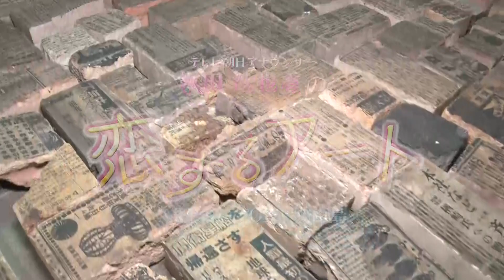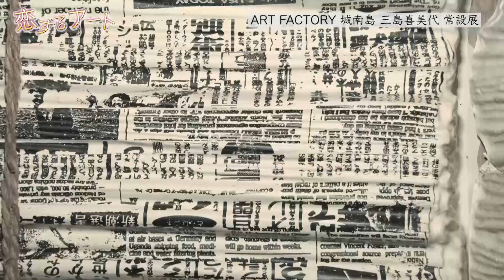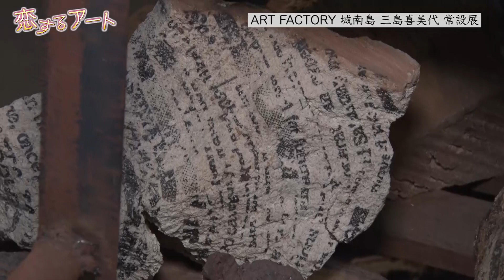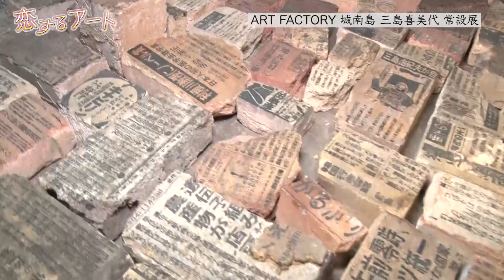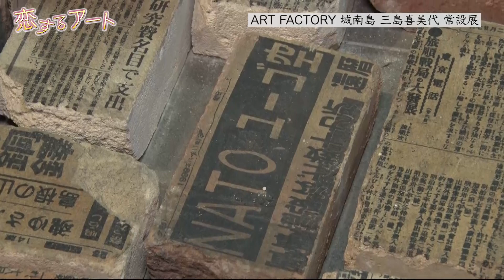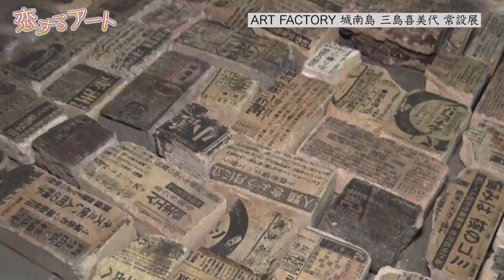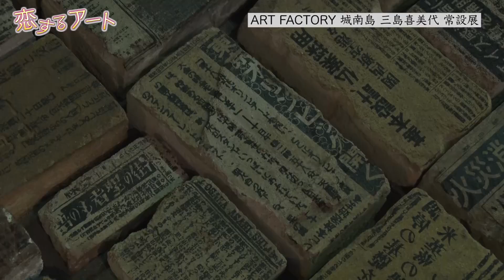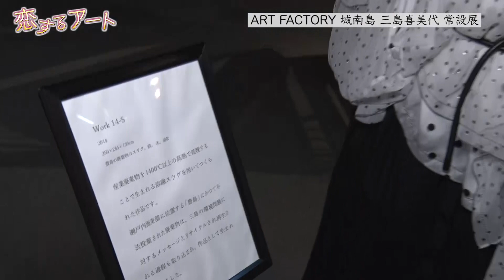テレビ朝日アナウンサー 桝田沙也香の恋するアート 第４話＃２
美術について関心が深い桝田沙也香（テレビ朝日アナウンサー）が美術館を巡り、
美術館のすばらしさ、アートのすばらしさを紹介する番組。
ART FACTORY 城南島を訪れます。
大田区城南島の倉庫建物を再利用した館内には
アート作品の鑑賞スペースや
アーティストが作品制作を行うスタジオがあり
アートを体感できます。
今回は製品やゴミをモチーフに人間社会のあり方や
環境問題に対する問いかけを続けるアーティスト三島喜美代さんの
三島喜美代 常設展をお届けします。

【桝田沙也香】 テレビ朝日アナウンサー。2016年入社。
担当番組：スーパーＪチャンネル、サタデーステーション
ももクロの冠番組 『ももクロChan』や『Musee du ももクロ』、
でんぱ組.inc、SILENT SIRENなどの番組をお届けする配信サービス。
月額990円（税込）でテレ朝動画の厳選した番組3000本以上が見放題！
ももクロのプロデューサー 川上アキラ さんの番組
『川上アキラの人のふんどしでひとりふんどし』などの生配信を見逃してしまっても、
会員ならアーカイブでいつでも視聴可能に！